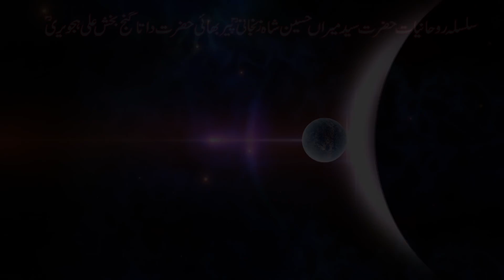Aaj ka Din | Daily Horoscope 02 March 2020 | Zanjani TV